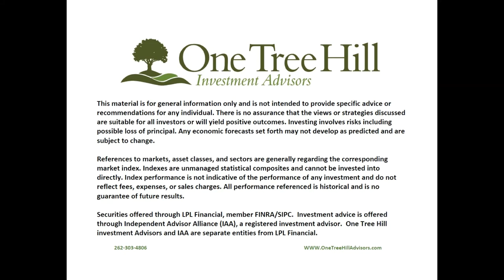Outlook 2022: Passing the Baton